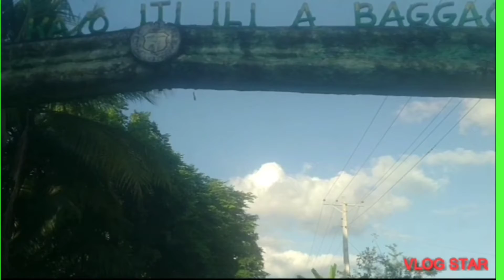Basta driver sweet lover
byaheng tuguegarao to baggao pick up ng mga stocks na makina at iba pa